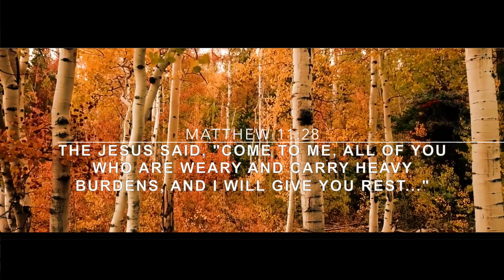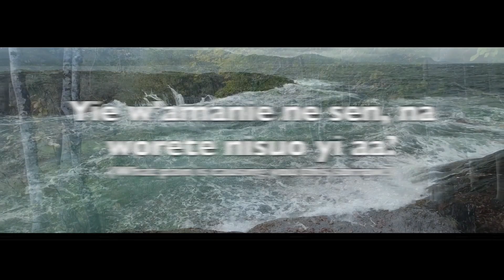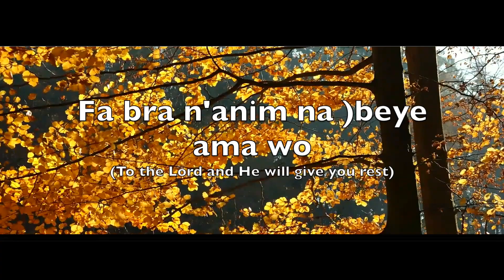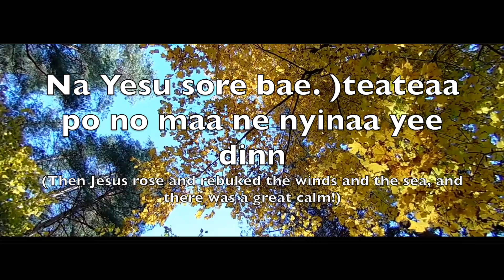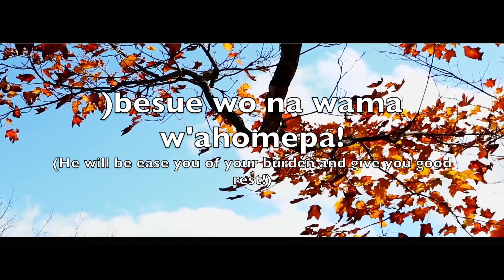Nyame ben ni - By Daniel Amankwah (With Lyrics)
I gazed at his little fist in mine as I was feeding my son this morning. He was fast asleep, having absolutely no sense of what was happening around him. As I worked my way through the 4 ounces of milk, I looked at his hand in mine and it reminded me of one thing; 'All we need to do is to give our will to God, to have him take our hands and lead the way, to stay confidently and patiently under his mighty arms, and indeed He will make a way and meet our needs.'
Here is an audio of one of the songs on my upcoming album titled “Nyame ben ni (What kind of God is this...?)”.

As you go through the week (and through life), it is my prayer that you let your will be synced in God’s and let Him lead the way.